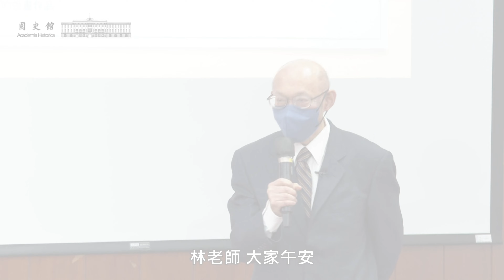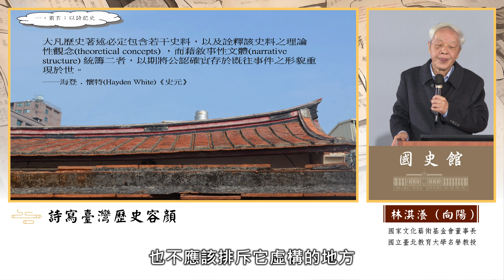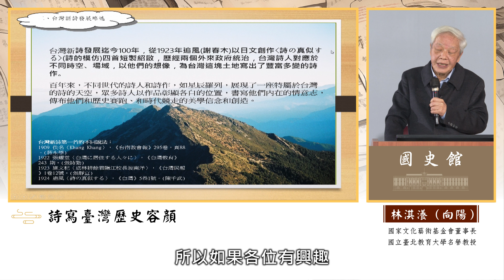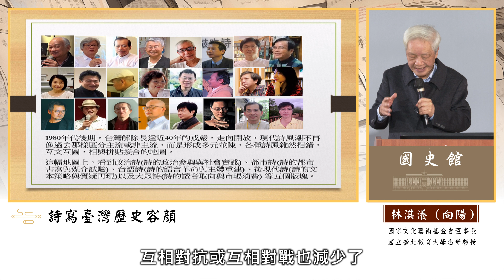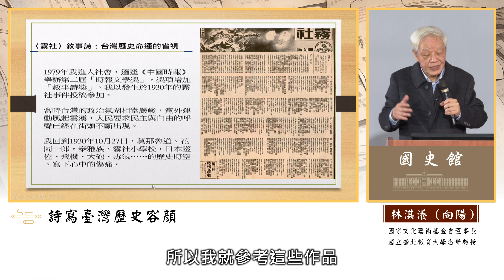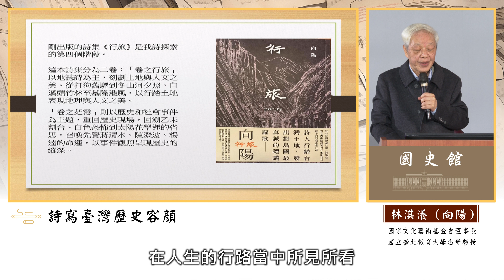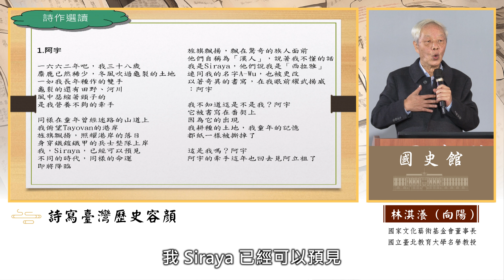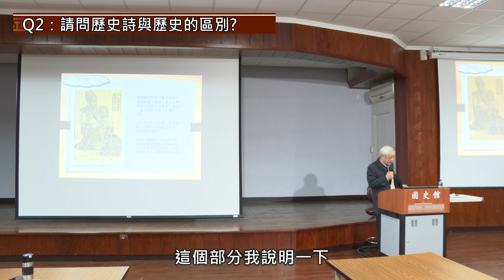林淇瀁（向陽）主講「詩寫臺灣歷史容顏」（字幕版）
00:00 許瑞浩副館長開場
03:07 陳儀深館長開場
06:46 演講開始—以詩記史
27:01 台灣新詩發展略述
40:18 本土詩潮的興起
51:33 詩寫台灣歷史
1:20:20 詩作選讀
1:48:19 結語
1:50:47 QA時間

專題名稱：詩寫臺灣歷史容顏
主講人：林淇瀁（向陽）（國家文化藝術基金會董事長、國立臺北教育大學名譽教授）
地點：國史館4樓大禮堂（臺北市中正區長沙街1段2號）
內容簡介：
台灣新詩自1920年代發軔至今已經百年，台灣詩人對應不同時空，寫出不少豐富詩作。無論抒情浪漫、社會寫實、現代實驗或後殖民批判，都如百鳥爭鳴、繁花盛開。這場演講聚焦於台灣新詩的歷史書寫，談詩人如何以詩筆書寫台灣史事，映現台灣歷史斷片，通過詩的敘事和虛構筆法，重塑台灣歷史圖像。詩人向陽將現身說法，以他所寫與台灣歷史事件有關的詩作，對照相關史實，進行文本分析與詮解，並為聽眾朗讀詩作。這是一場國內少見以詩和歷史對話的演講，精彩可期，不宜錯過。

演講紀要：
「詩與歷史？」
提到詩與歷史，往往會關注兩者之間的真實性與性質，而歷史如何被詩人轉化為作品？其中的虛構與真實又該如何表述？這正是縈繞在許多人心中的問題。
歷史的真相，有時往往因為史料有限，即使真正的史家也無法盡善盡美，從而留有疏漏，這時就要依靠史家的史識、史才、史德，找到所謂「歷史的空隙」，將其組織起來。而有時，歷史的空隙，也會被文學家當成可以發揮創意的部分，在歷史的骨幹之中，用想像創造出血肉。老師以《三國志》與《三國演義》為例，說明歷史可信與否，前者是官方公認的正史、而後者則是小說，但到了今天為止，普遍而言大家所認識的三國都是《三國演義》的版本，這代表著我們對歷史的認識很可能也基於部分虛構的片段。
「詩要貼近土地，跟群眾對話」
臺灣的新詩從1923年追風（謝春木）以日文創作〈詩的模仿〉開始，歷經兩個政權統治，臺灣的詩人們身處不同時空，用他們的想像為臺灣這片土地寫出豐富多變的詩作，用作品展現出自己在臺灣歷史上的定位。
日治時期的臺灣新詩，主要有三種書寫路線：源自於殖民政府教育的日文書寫；1924年，引介五四新文學的中文書寫；1930年開始興起的臺灣話文書寫，這三種書寫讓臺灣的新詩從一開始就呈現分歧。到了二戰之後，1950~1960年代，現代詩運動、反共文學、超現實主義文學興起，現代詩社、藍星詩社、創世紀詩社等引領主流。到1964年，以《笠》的成立為基準，開始不斷強調以臺灣為主體的詩路，直至1980年代終獲成果。解嚴之後，詩風不再有所謂主流與非主流，而是多元並存，致使臺灣這塊土地上的情感更加豐富而深刻。
「以史為詩」
老師以〈霧社〉敘事詩，帶領讀者神回那場1930年的小學校運動會，回到彼時還被稱為泰雅族、有莫那魯道、花岡一郎、有日本巡佐，還有飛機、大砲、毒氣，有義憤填膺、蕩氣迴腸，也有無盡傷痛的歷史年代。當時寫作背景正值1979年美麗島事件，這首詩似乎也與黨外人士的心聲相映照。
〈隨風〉這首詩，老師用臺語寫客家人反抗日本乙未攻臺的事件，從風的口吻，講述它所到之處，人物、樓房、天氣、悲嘆，風吹過許多地名，帶出淒涼的家國命運。風在吹、在飛，它看見了全臺灣當時各地的戰況慘烈，也吹出臺灣如宰相吐出的痰一般被割讓、以及抗日群眾死前望著蒼天的悲壯與無奈。
〈禁〉詩中透過捆縛、框架、監看、牢房等等字眼，傳達出戒嚴時期凡事皆被限制的窒息感。所有人都緊張兮兮、所有人都不敢發聲，血與淚無處流淌，只能在監視的人面前，表達的若無其事。因為，誰也不知道誰是黑，誰是白。在被禁錮的年代，或許白即黑、黑即白。
長久以來，文人透過詩，寫歷史，將臺灣這塊土地所發生的事件生動地記錄下來，那不單是記錄，也是傳承。文字留給後代的不只事件本身，還有作者飽含情感的心境，即便易時而論，不同時代看同一個事件，有可能產生不同情懷。所以我們要寫，要認認真真地寫，關懷這片土地，熱愛這片土地，每一個文字所流露出的情緒，終會有被看見的一天，所有的描述集合在一起，會讓人知曉，何謂臺灣的容顏。